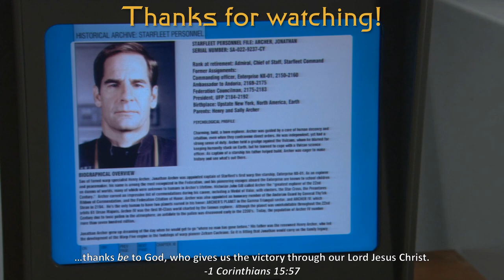Presidents of the Federation*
*...and the Planetary Union

In conjunction with the Federation Council, the United of Federation of Planets was governed by an elected president, with offices in Paris. While not intended to be comprehensive, this video documents various Federation presidents who have appeared in Star Trek, as well as the president of a very similar government. Note: In the scene from Enterprise, you might want to pause on Archer's bio and take a closer look.

0:00 - Intro/Star Trek IV: The Voyage Home
2:40 - Star Trek VI: The Undiscovered Country
4:19 - DS9
7:13 - The Orville
9:55 - Conclusion

Episodes...
DS9: Homefront, Paradise Lost
The Orville: Gently Falling Rain, Midnight Blue, Domino
Enterprise: In a Mirror Darkly Part II